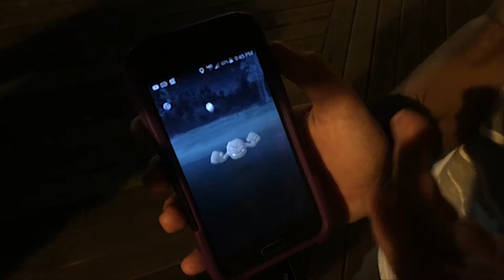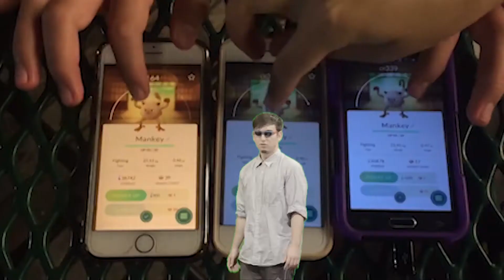LOST QUIGLEY ARCHIVES [RARE]: QUIGLEY LAST DAY OF SUMMER '16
RIP POKEMON GO ALSO I HATE THE QUALITY BUT IM TIRED OF TRYING TO FIX IT LMFAO.

also i hope this doesnt get a copyright shit idr what song this is idk who made it oh well